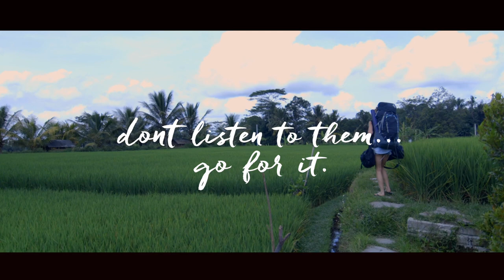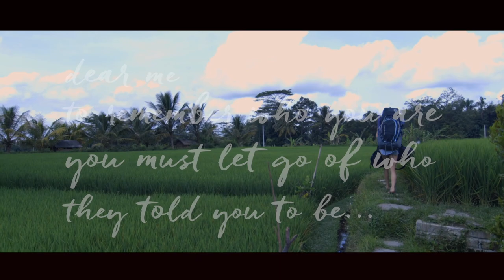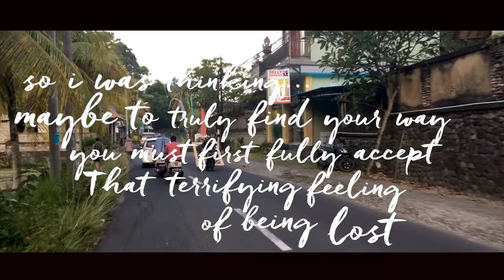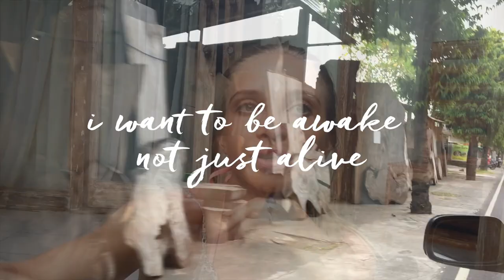Depression, Back Injury, & Healing From Within ♥ Boho Diaries | Ep.3 Bali Confessions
We have been yearning for an escape from the concrete jungle, the commercialism, the seemingly backwards society that we often felt like we were trapped in. Moving to the Rocky Mountains was wonderful and it gave us a moment to stop and take a breath, but now we're in need of more then just a breath of fresh air, we're in need of learning how to breathe again.

We have finally arrived in Bali. Reflecting on the years and the last few months that brought us here has begun to make it quite apparent that we have our work set out for us. And not work such as our business and brand, but self work. Self work through self care will truly be the theme of the next few months.

May we look back at this period of our life one day and continue to smile. ♥

Love,
Juliana and Mark

Boho Beautiful is a travel yoga lifestyle channel that is creating positive content for your body, mind, and the earth. Yoga, Wanderlust, Fitness, Vegan food, Travel, Conscious Living, and Meditation!